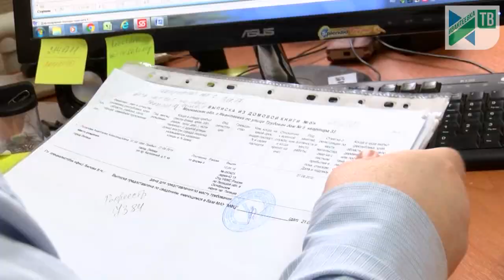Ко Дню труда. Владислав Гаврилов из «Ивантеевских электросетей»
18 апреля - День труда. Праздник чествования тружеников и профессионалов. В этот день в Ивантеевке поздравят лучших работников.  В преддверии этого события наша съемочная группа встретилась с тем, кто дорожит, гордится и делает свою профессию еще лучше.

В  системе электроэнергетики Владислав Гаврилов работает уже 10 лет. Признается, что работы много. Необходимо собирать и систематизировать показания счетчиков от жителей,  производить начисления, а потом и организовывать процесс доставки квитанций. Важная составляющая - это и общение с жителями.

По образованию Владислав - инженер-электрик. Но прежде чем оказаться на  своем рабочем месте в Ивантеевских Электросетях, успел поработать и менеджером, и  даже основать свой бизнес.